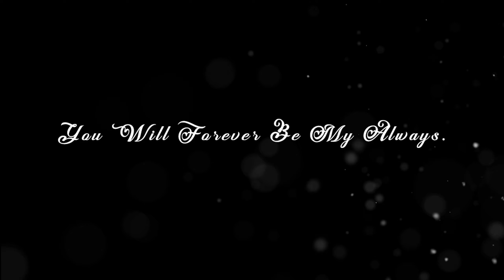Best Pre wedding Teaser | Mashup Song | Shubham Ghosh Photography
Our Services : Weddings / Photography & Video Production / Graphic Designing / Corporate Branding

Couple Name : Chandan & Neha
Location : Ranchi
Composition : Team SGP

Thankyou.